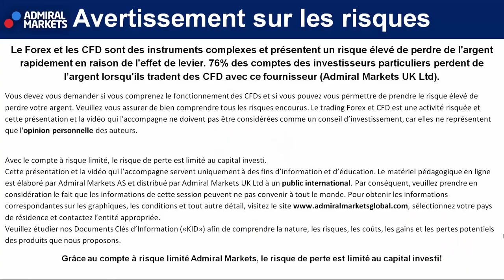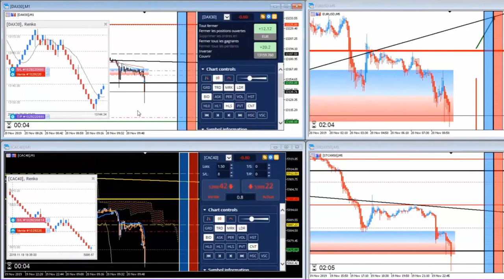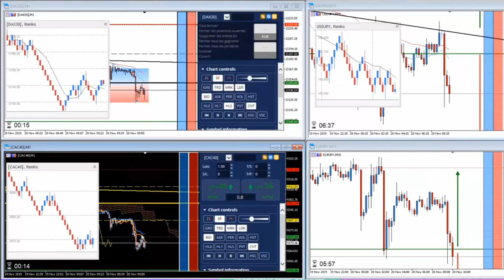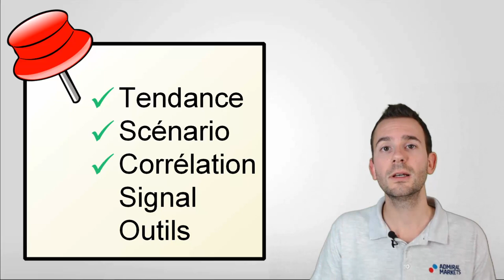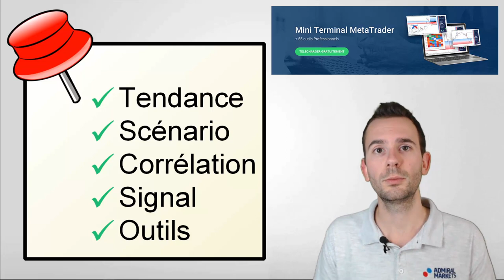TRADING BOURSE : Explications DAX 30 et CAC 40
Découvrez dans cette vidéo COMMENT Gagner en BOURSE ! (Trading DAX & Trading CAC)

↓ PLUS D'INFOS ↓

Je vous montre exactement comment j'ai fait réalisé deux trades gagnants sur le DAX30 et le CAC40 à l'ouverture des Bourses européenne durant notre séance live quotidienne sur compte démo.

Si vous souhaitez apprendre à Trader le DAX30 ou savoir comment faire du trading CAC, regardez cette vidéo jusqu'à la fin !

L'exemple expliqué dans cette vidéo est une façon de Trader le DAX et le CAC simplement à l'aide de:

- Breakout DAX 30
- Double Sommet CAC40
- Renko, inclus dans l'indicateur Admiral Mini chart
- l'EA Mini Terminal

👉 Bien Trader le CFD DAX 30 - Investir sur la Bourse Allemande (2020)

►Risque avertissement◄